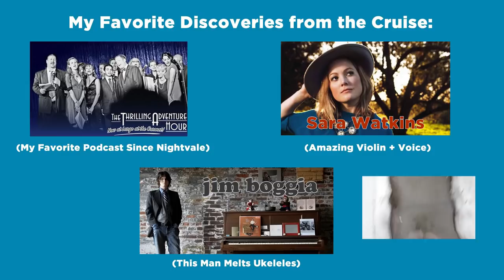Thoughts from a Cruise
I went on a cruise...which is not something I ever thought I'd do. It was marvelous and extremely peculiar and, yes, definitely made me feel guilty. But immensely valuable...not just because I go to do amazing things with amazing people, but because it helped me understand how hard we will work, how much we will pay, the crazy things we'll do...to get to community. People are hardly individuals, there is nothing so valuable as nestling into the warm comfort of a trusted community and I'm so happy to have that and, occasionally, to be able to help others get to it.

Thanks to Paul and Storm and Jonathan and Drew for putting together something so amazing.